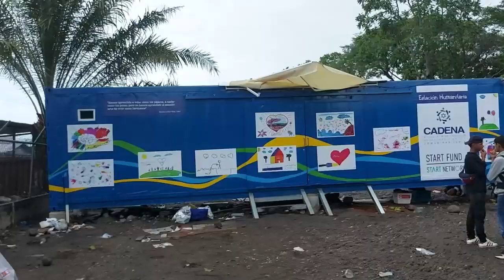HOY HAY REUNIÓN PARA BUSCAR SOLUCIÓN A TEMA DE MIGRANTES EN PASO CANOAS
Un grupo de vecinos y comerciantes de Paso Canoas hacen un llamado a la población para una reunión en la que hablarán de las medidas a tomar para presionar al Gobierno a actual en el tema de los migrantes.